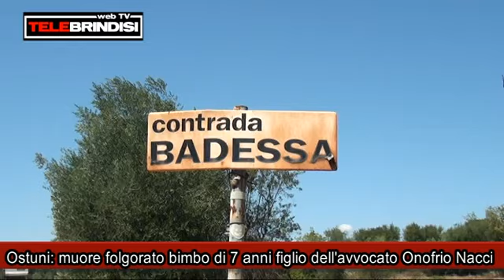Ostuni: muore folgorato bimbo di 7 anni figlio dell'avvocato Onofrio Nacci